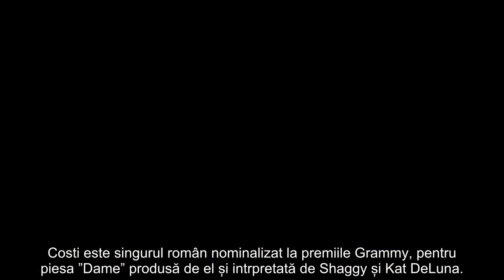Costi Ioniță e milionar din muzică, dar a lăsat tot și a plecat să ”facă foa.mea” la Survivor!...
Costi Ioniță e milionar din muzică, dar a lăsat tot și a plecat să ”facă foa.mea” la Survivor! Câți bani a produs Faimosul în ultimii ani? Suma e amețitoare